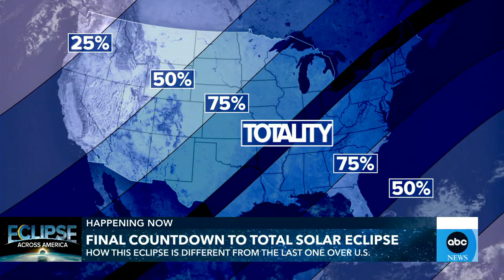What to expect for total solar eclipse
Fifteen states from Texas to Maine are setting out to witness the total solar eclipse, where the moon will completely cover the sun.

Watch 'Eclipse Across America,' an unprecedented live event broadcasting the rare total eclipse on ABC News Live, @ABCNetwork, @NatGeo, @NatGeoWild, @disneyplus and @hulu beginning at 1PM ET Monday, April 8.